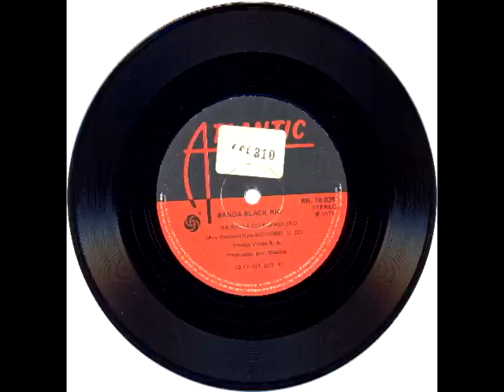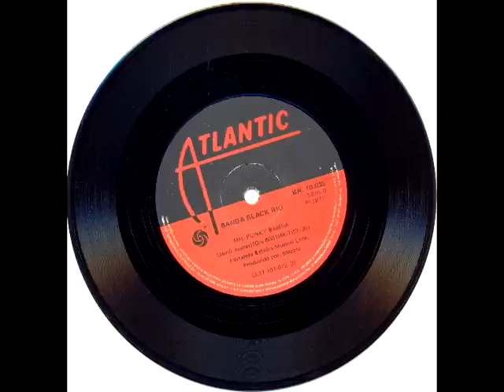Banda Black Rio - Na baixa do sapateiro / Mr Funky samba - [1977]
Banda Black Rio
Gravadora: Atlantic
Produção: Mazola

Lado A: Na baixa do sapateiro - [Ary Barroso]
Lado B: Mr Funky Samba - [Jamil Jones]